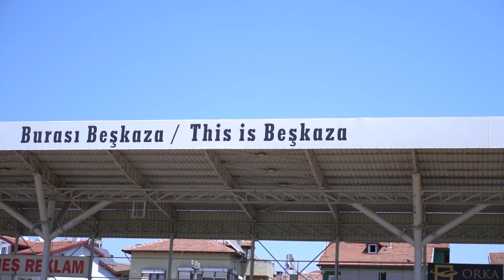Fethiyespor Marşı - Mustafa Selçukoğlu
Mustafa Selçukoğlu imzasıyla, ilk defa 2017 yılında yayınlanan Fethiyespor Marşı'nın klip filmini, Voyn Medya yapımıyla sizlerin beğenisine sunuyoruz. Keyifli dinlemeler.